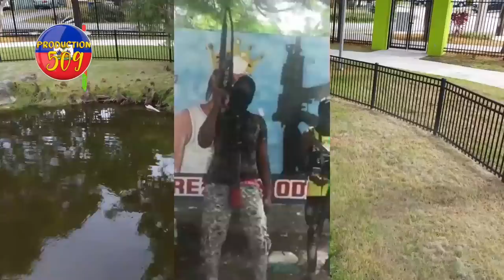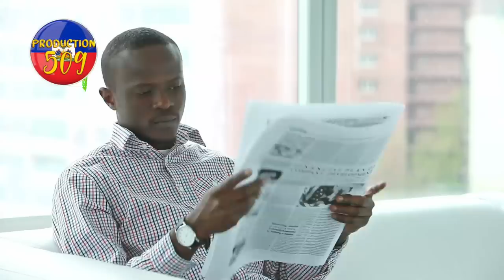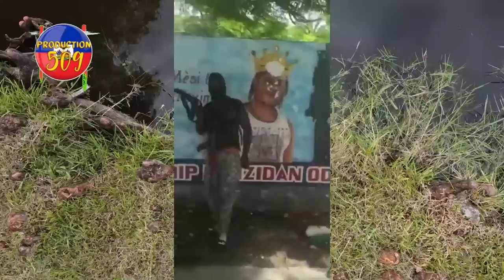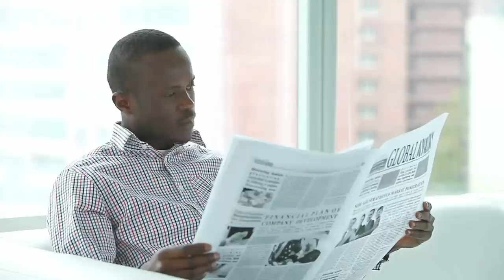Lapolis touye yon chef gang nan baz 400 mawozo yon komise nan likide jistis nan savyen li lage anp